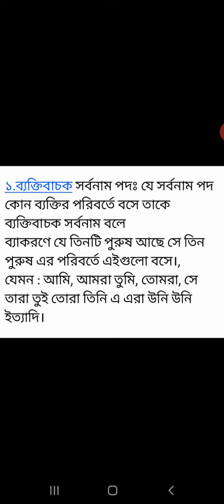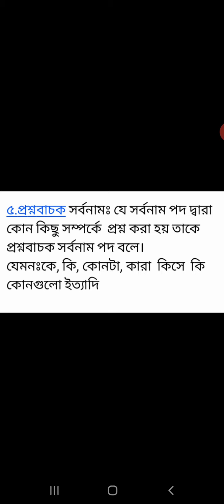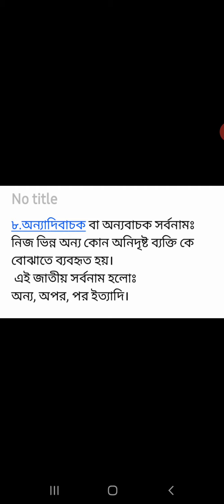ব্যাকরণিক শব্দশ্রেণি: পার্ট-৩,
সর্বনাম পদ,